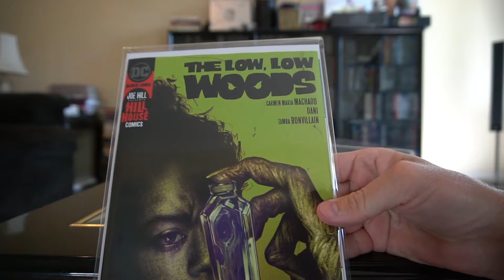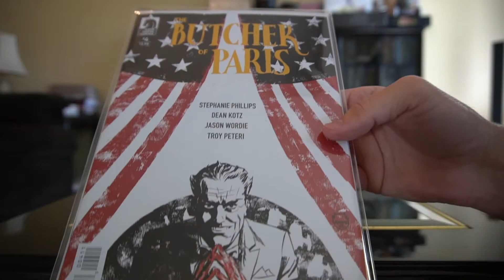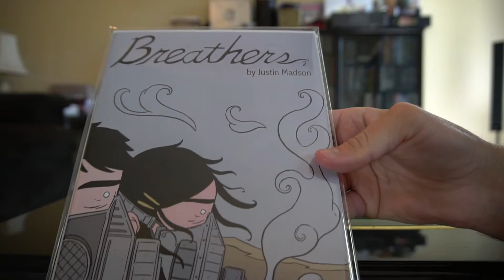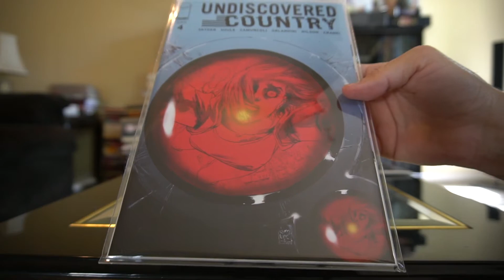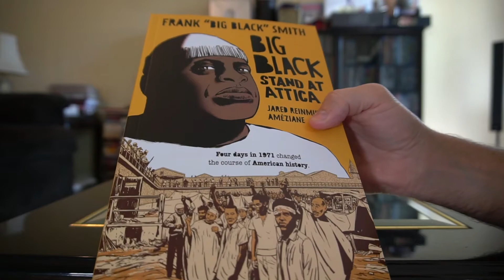Comic Book Unboxing DCBS March 2020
Another order from DCBS for the month of March.